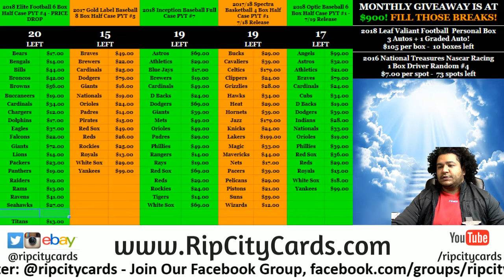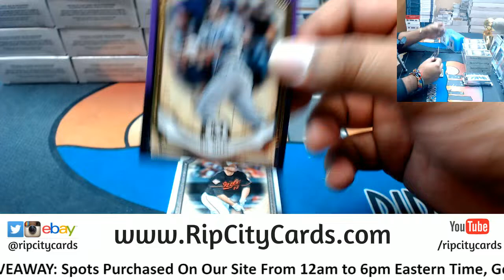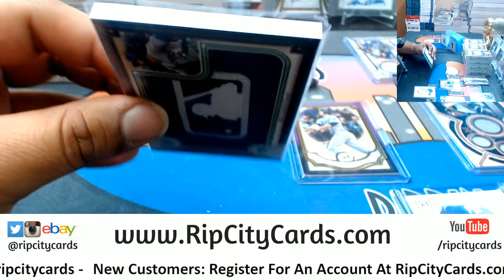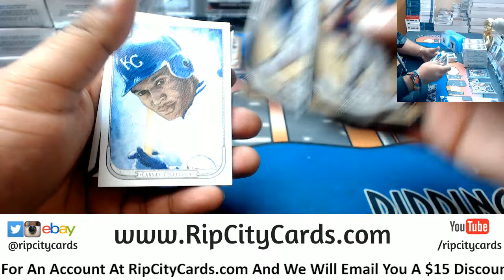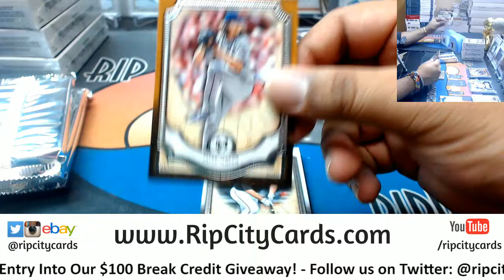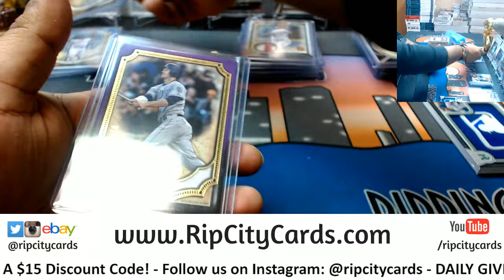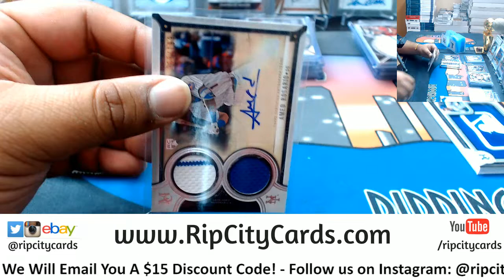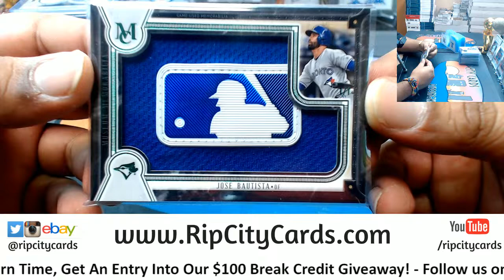2018 Museum Baseball 4 Box #6 eBay